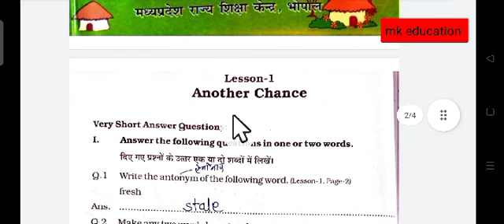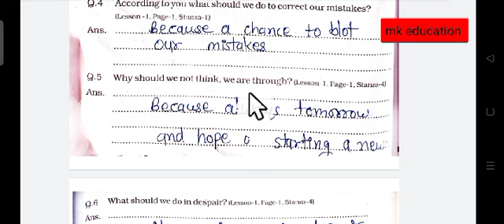एटग्रेड अभ्यास पुस्तिका 2023, विषय_ अंग्रेजी , lesson _another chance , संपूर्ण हल देखें,कक्षा_आठवी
एटग्रेड अभ्यास पुस्तिका 2023, विषय_ अंग्रेजी , lesson_another_chance , संपूर्ण हल देखें,